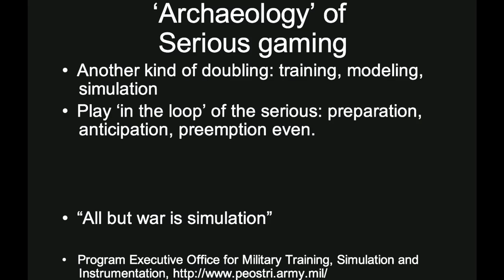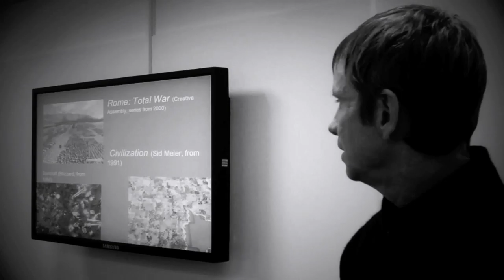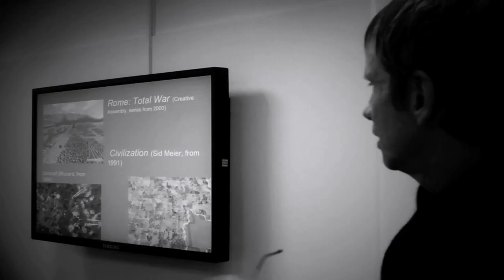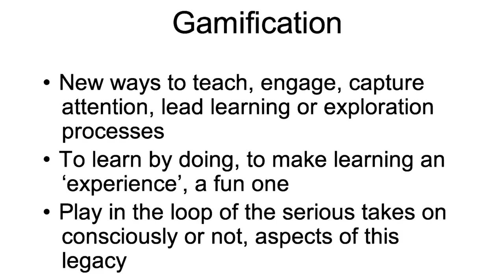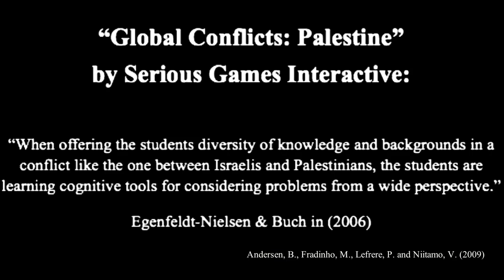The Gamification Network (Patrick Crogan)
Gamification & Militainment

An expert in games and contemporary culture, Dr. Patrick Crogan will show computer games originated in developing cybernetic weapons and how this continues to influence our online culture today. Combining military logic, social critique and his newly published book, Gameplay Mode: War, Simulation and Technoculture.

Patrick is on the Executive Board of the Digital Games Research Association and teaches Film and Philosophy, World Cinema, Games, Simulation and Media at the University of West England.